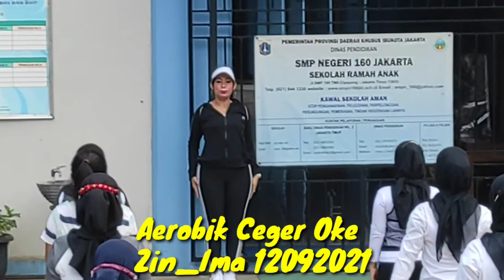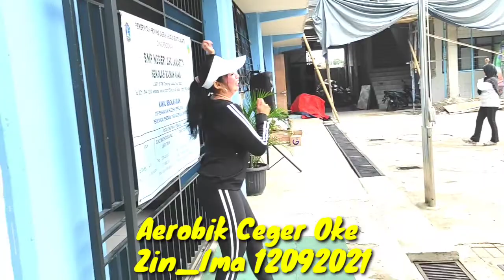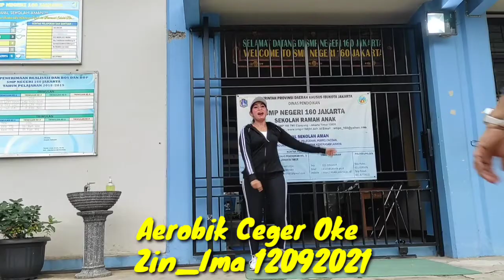Aerobik Ceger Oke Menggeliat 12092021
Zin_Imah,